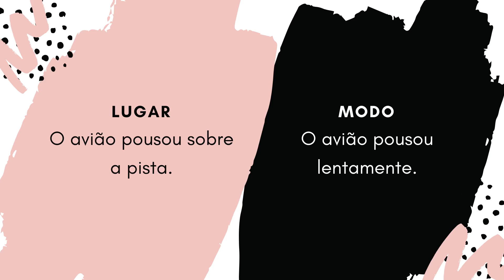Predicação Verbal vídeo explicação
Vídeo de explicação sobre Predicado Verbal (Introdução à Análise Sintática)